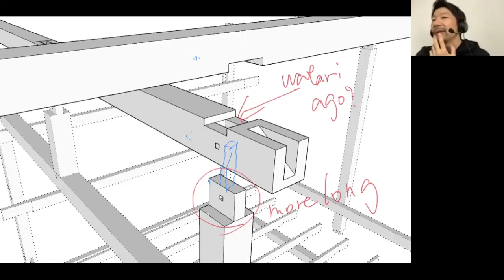Suikoushya woodworking consulting start!!